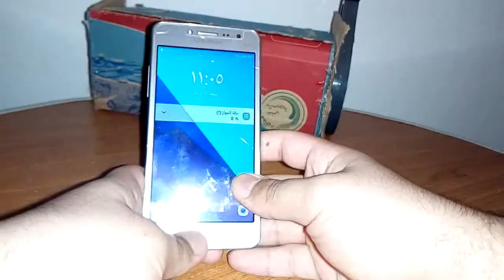طريقة عمل كشاف قوي ادخل القطع وما لح دندم